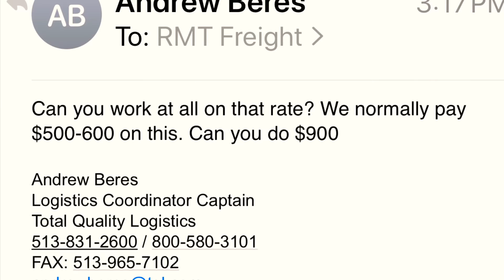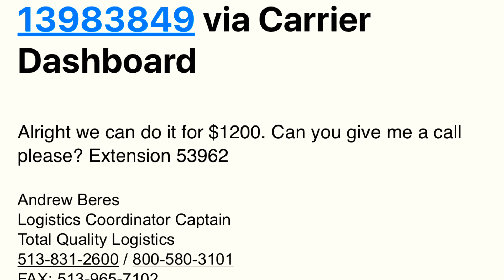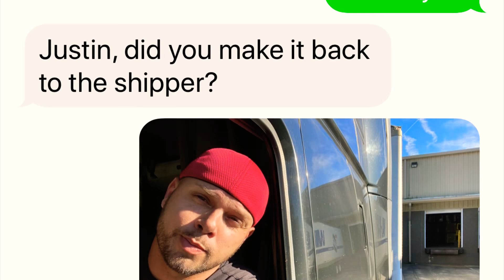How To Book “Hot Shot” Loads TQL Know where to POSITION your truck